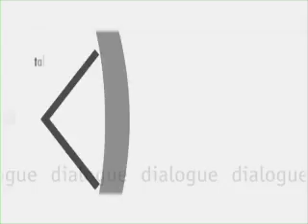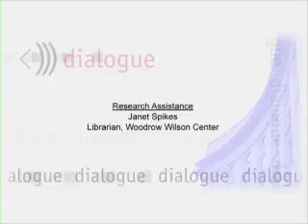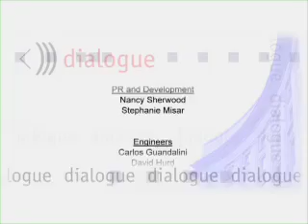Leadership in Africa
Festus Mogae is a former President of the Republic of Botswana (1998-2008) and a former Wilson Center Public Policy Scholar.  He leads the organization, Champions for an HIV Free Generation in Africa, and chairs the Council of Elders.  Steven McDo...